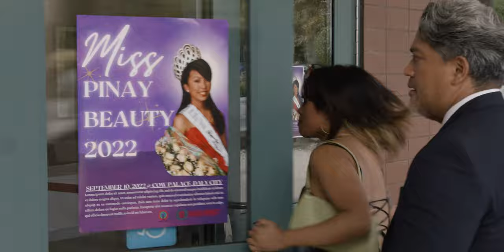Miss Hot Mess (2022) | Trailer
She looks good on paper, but between the lines — she’s f*cked. 20-something Filipino American Maya Rosari juggles a life of pageantry and debauchery. When there's nowhere left to run to, she’s forced to finally face the truth: she’s a hot mess.

AWARDS + OFFICIAL SELECTIONS
Independent Shorts Awards - Winner
Scripts Awards LA - Winner
SF Indie Fest Screenplay Competition - Finalist
Visionfest Screenplay Competition - Finalist
New York International Screenplay Awards - Quarterfinalist
Big Apple Film Festival Screenplay Competition - Honorable Mention
Diwa Filipino Film Festival - Official Selection
San Diego Filipino Film Festival - Official Selection

CREDITS:
Supported by Balay Kreative's 2022 Kreative Growth Grant

Writer/Director/EP Amyra Soriano
Executive Producer Margela Cruz
Executive Producer/1st Assistant Director Michael Mappala
Director of Photography Jerico De Guzman
Production Designer Gelli Pascual
Produced by Rommel Conclara + Raisa Donato
Original score by Mayx
Lighting Eugene Libadia
2nd Camera Operator Lucien Chan
1st Assistant Camera Julia Nacario
2nd Assistant Camera Yusuke Fushimi
Sound Dave Naguna
Props Manager + Branding Necole Cayanan
Key HMU Stylist Carla Fajardo
Assistant HMU Stylist + SFX Geffen Dagai
Wardrobe Stylist Nix Guirre
Production Coordinator James Rumohr
Audio Engineer Emil Manson
Colorist John Reese
BTS Photographers Miguel Carrion + Christian Martinez
Creative Consultants Sam Simbulan + Jeremiah Ysip

STARRING:
Gabrielle Maalihan as Maya
Darren Cruz as Rocko
Paula Vercudia as Annie
Danielle Mendoza as Bella
Elaine Young as Kami
Aaron Orpilla as Len
Romeo Abasolo as Pablo
Derrick Wong as James

Balay Kreative
Redefine Dance Studio
Kapwa Kollektive
Rise Above It Productions
Manilatown Heritage Foundation
Max's Restaurant
Fresh Catch Poke
Goldilocks
Marley's Treats